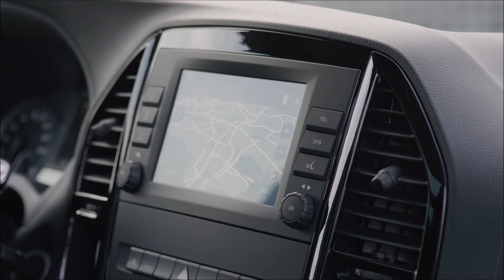Mercedes eVito Tourer - новый электромобиль с увеличенной батареей и мощностью